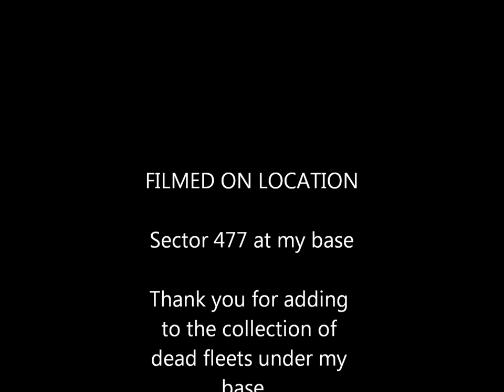otterman empire fail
base hit